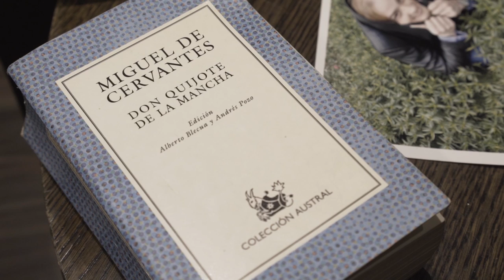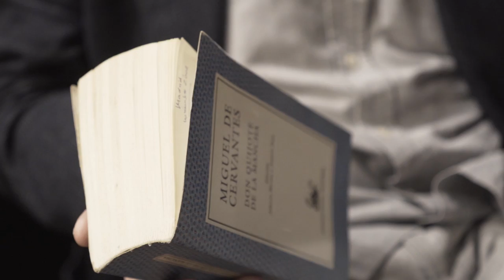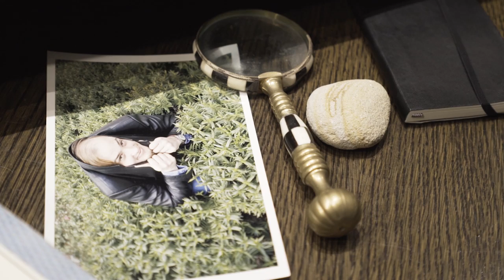Miguel Barrero. Hay Festival Cartagena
Exposición Objetos con historia (s)